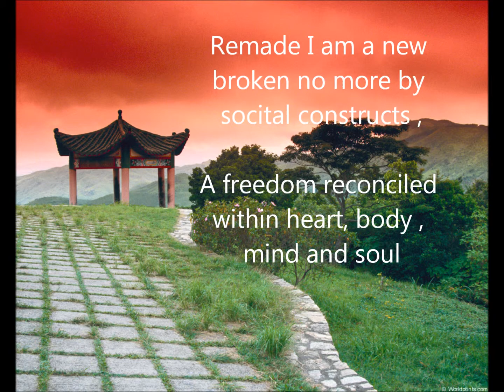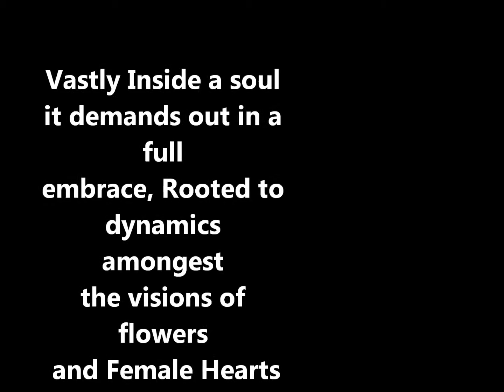outside, In by Nathaniel L Comstock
This slideshow video is a poem that I wrote to pictures of spring time in Japan I love Japan a future adventure for sure =^0^=